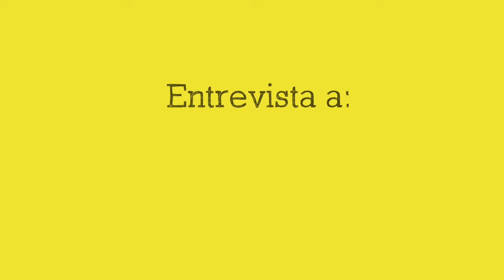Entrevista a Samuel Zarzosa Escobar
En una charla entre Samuel Zarzosa Escobar y José Luis Trueba Lara, recordaron al maestro Chucho Zarzosa a sus 100 años de su natalicio, su talento  como pianista, arreglista y compositor aportó a los diversos álbumes los mejores arreglos sinfónicos de la música mexicana como son : “Así es México”, “Noche Mexicana”, “La Feria de Las Flores” y “México Lindo y Querido”.

@orquestamineria, en compañía del Director Huésped Jesús Medina, la soprano Anabel de la Mora y el @MariachiVargasOficial, conocido como el mejor mariachi del mundo, y se unen en un concierto de homenaje a "Chucho Zarzosa por siempre", que tendrá lugar el próximo 17 de mayo del presente año a las 20 horas, siendo el único concierto, en la Sala Nezahualcóyotl de la UNAM, en Ciudad de México.

Agradecemos  por la aportación de sus instalaciones a ORBE Network y PromoEstereo.

El universo de la literatura y cultura en un solo lugar: Lee+ de Librerías Gandhi.